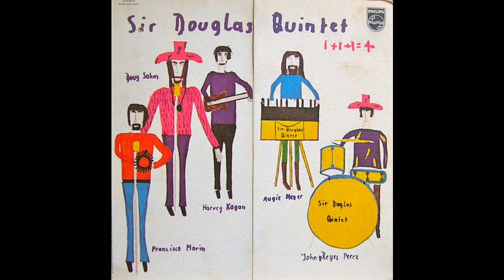Sir Douglas Quintet. Yesterday got in the way.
-GreasyGrooves- presents Deep Cuts From The Archives 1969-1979.
Psych-Southern-Country-Hard-Blues-Rural-Jazz Rock.